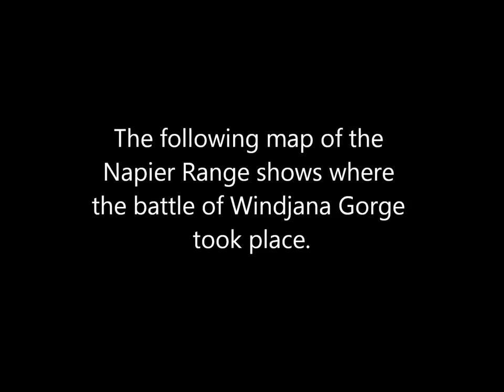Jandamarra mp4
Description